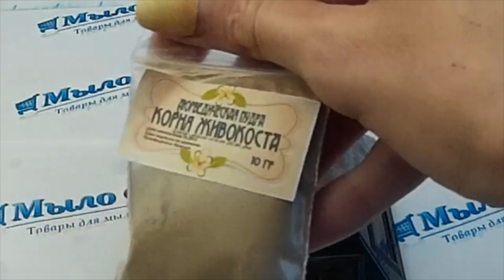Аюрведическая пудра корня Живокоста// Полезные свойства корня Живокоста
Видео обзор Аюрведическая пудра корня Живокоста от магазина Мыло-опт